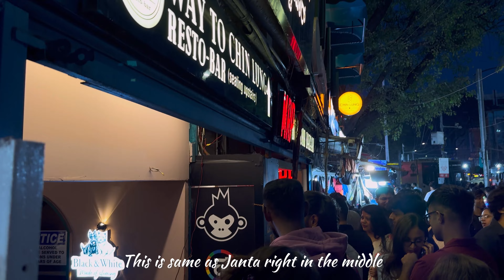Bengaluru New Year Eve 2024 | Party Places in Bangalore | Small Trip to Bengaluru| Bangalore Vlog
Bengaluru: city of gardens and nightlife
Here is the Vlog from Our last New Year trip from the Garden City Bengaluru. We are here in Bengaluru for 4 days.
In this Vlog, we have tried to cover the party places in Bengaluru. From Nightclubs to brunch places to reasonable booze places. You will find it all.
Our Gears:
This video was shot using the iPhone 11 in 4K @ 60fps using the wide-angle camera.
Edited on In Short App on iPhone.
My Music Source:
Musician: Glow Stick
Musician: Jeff Kaale
Musician: Aakash Gandhi
Musician: Hanu Dixit
Musician: Bail Bonds
Musician: Dyalla
Musician: An Jone